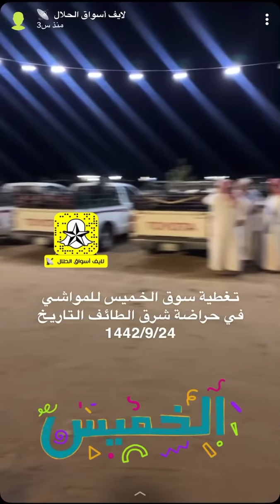تغطية سوق الخميس للمواشي في حراضة شرق الطائف التاريخ 1442/9/24